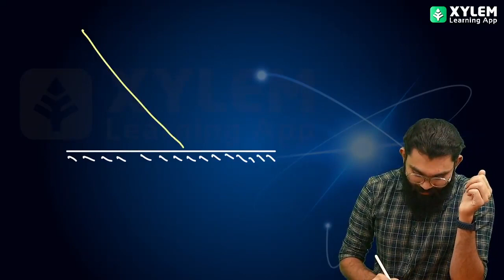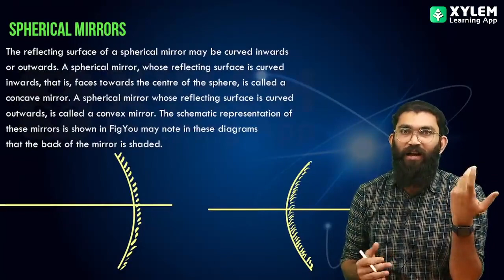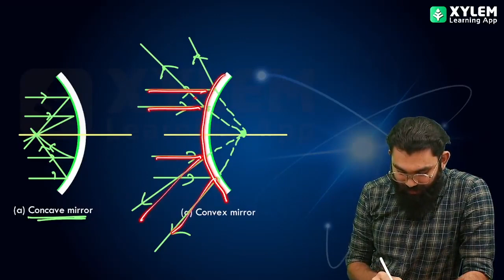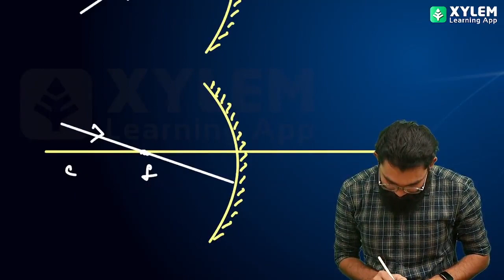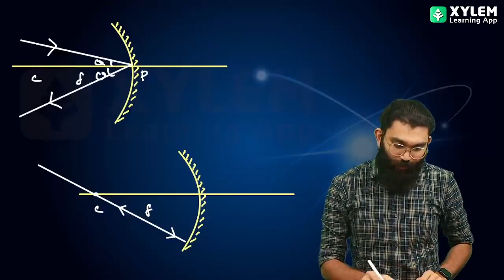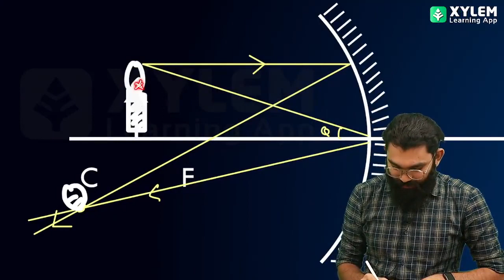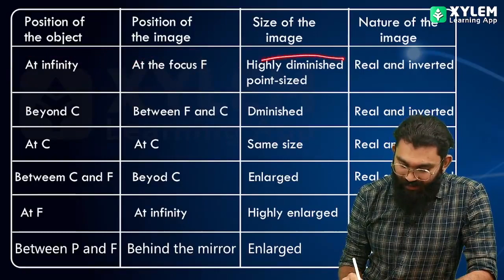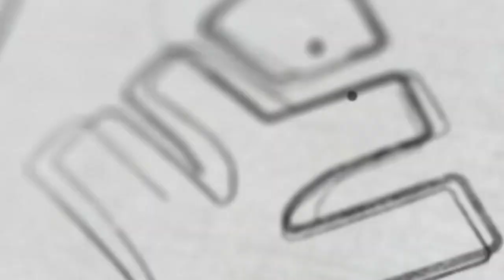NEST Exam Special - Physics - Light - Part 1 | NEST Foundation Classes